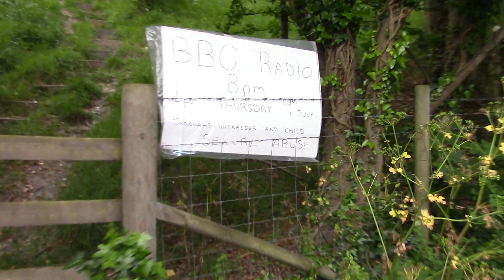Jehovah's witnesses get to hear about bbc radio 4 programme.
they later removed the signs from lamp post and put them neatly with my others on the fence.lol